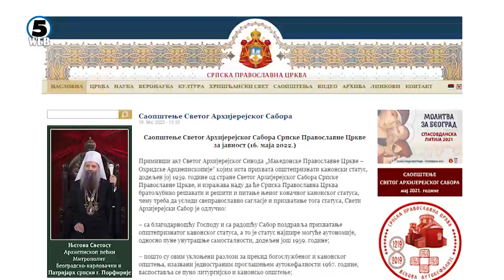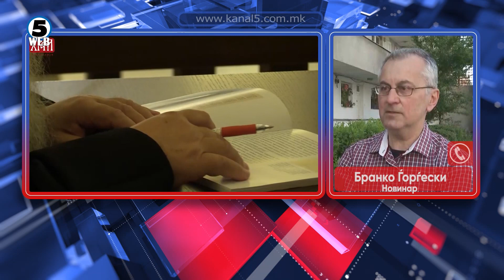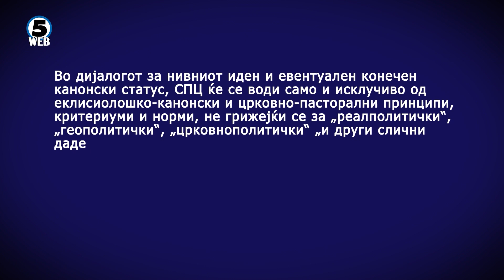Соборот на СПЦ одобри канонско единство со МПЦ-ОА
Соборот на СПЦ го одобри канонското единство со МПЦ ОА.